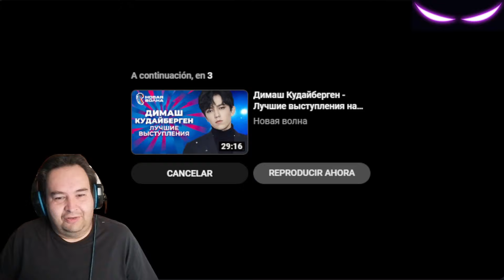REACCION A DIMASH / SOS (EVENTO DE COOPERACION SHANGHAI 2017)